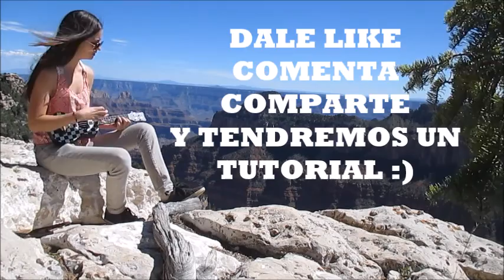ANDAR CONMIGO UKULELE -JULIETA VENEGAS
Si te gusto este video, por favor házmelo saber en los comentarios o calificándolo. Me gusta mucho hacer este tipo de videos.

Contáctame!